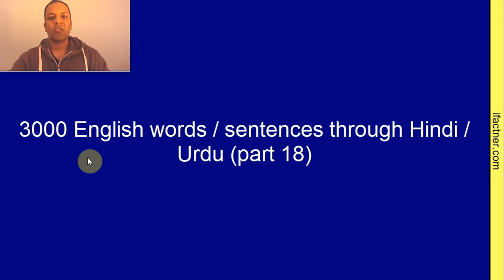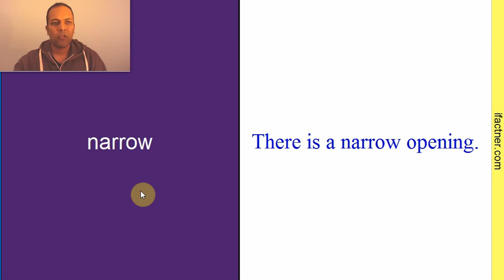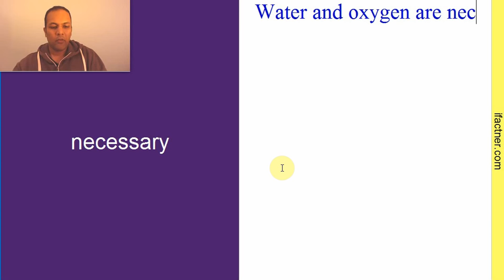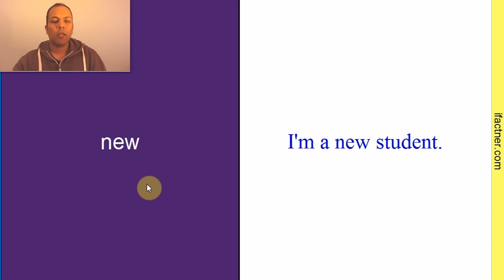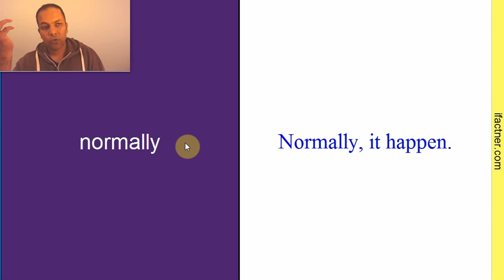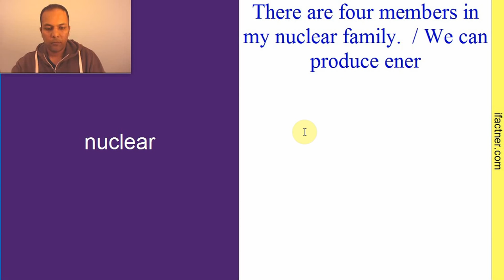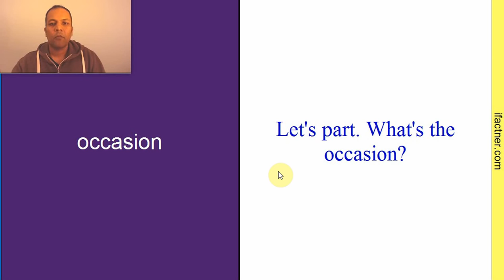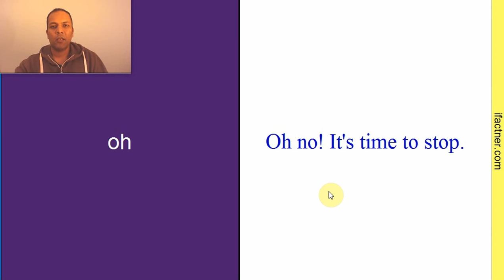English vocabulary words with meaning | 100 daily use English words and phrases in Hindi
Learn English vocabulary words with meaning in Hindi with common English phrases for beginners, Indians, Pakistanis. Improve you English vocabulary by learning the meaning of new English words, making daily use English phrases and learning their translation in Urdu and Hindi.
Ifactner teaches the meaning as well as how to use the important English vocabulary words in daily speaking practice and conversation. The lesson is developed for Indians, Pakistanis and people who understand Hindi and Urdu.
This is the part 18 of English vocabulary words with meaning video tutorial series by Ifactner.

Some of the words and phrases covered in this tutorial are as follows:

naked That's a naked truth.
name What's your name?
narrative I would like to read the narrative of this book.
narrow There is a narrow opening.
nation He wants to do something for his nation.
national She loves her national anthem.
native Do you want to speak like a native English speaker?
natural He died of natural death.
naturally Humans speak naturally.
nature I'm a nature lover. / That's in his nature.
near I'm near your house.
nearby Is there a restaurant nearby?
nearly The exams are nearly over.
necessarily It's necessarily not true.
necessary Water and oxygen are necessary to live.
neck My neck is hurting.
need I need money.
negative He is a negative thinker.
negotiate I'll negotiate the price.
negotiation The negotiation team is negotiating.

You can use this spoken English tutorial for learning English vocabulary for competitive exams. Learn English speaking and improve spoken English conversation with Ifactner's daily lessons.
To watch other English speaking, English grammar, English pronunciation and conversation full courses by Ifactner, click on the following links:

Thank you for learning English vocabulary words with meaning in Hindi, Urdu by making English phrases, questions and sentences with Ifactner.